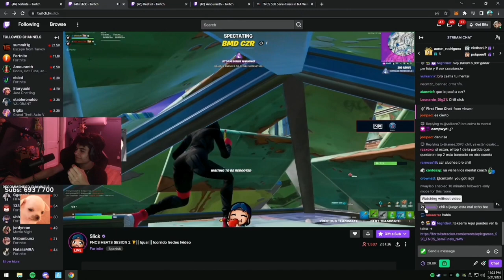ALLIEGE LE DA CONSEJO A SLICK😤 Por un enfado*